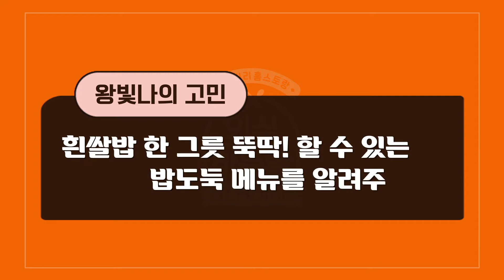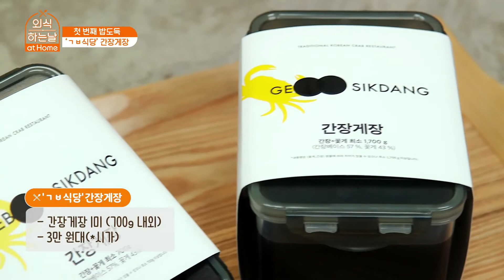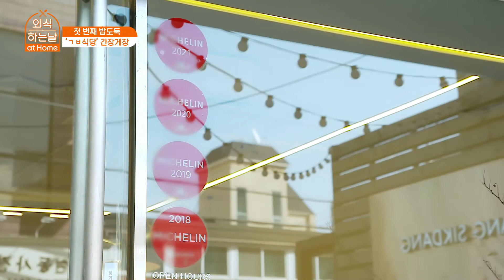애식가 왕빛나의 흰쌀밥 한 그릇 뚝딱할 메뉴 찾기!ㅣ외식하는 날 at Home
[외식하는 날 at Home]

맛집에서 번호표 뽑고 웨이팅 하지 마세요
우리 집이 식당이고 레스토랑 인걸요

김준현 & 홍윤화와 함께 집에서 맛집 탐방!